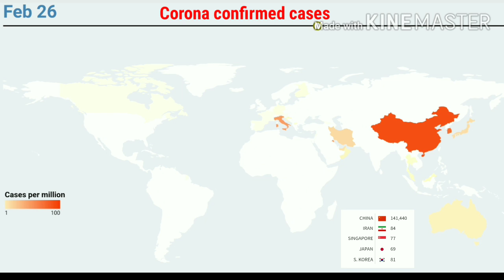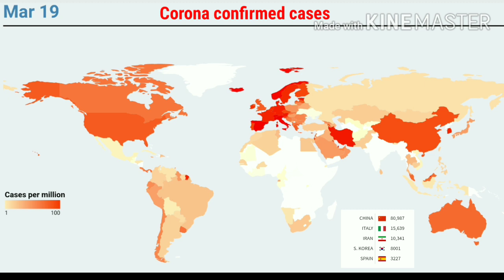Updated corona virus world map presentation!! (January-march)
This video shows the Top 20 countries by total coronavirus infections (confirmed cases) from January 26 to March 25, 2020. It first started in Wuhan, Hubei, China, then spread to more than 180 countries/territories by March 20, 2020.

Source:
World Health Organization xu0026 Worldometers